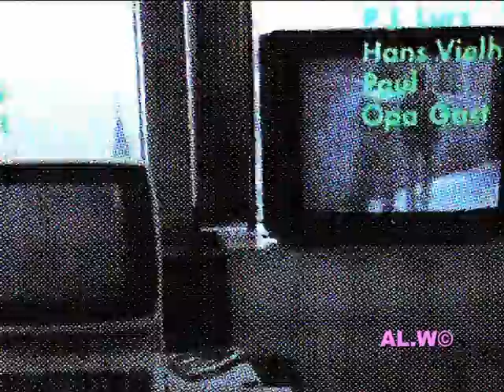Music Video 114